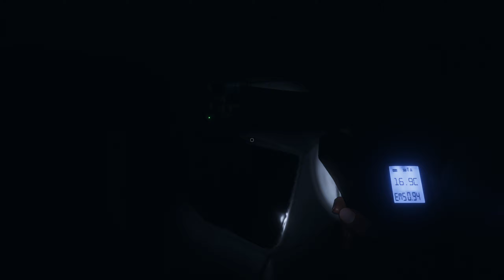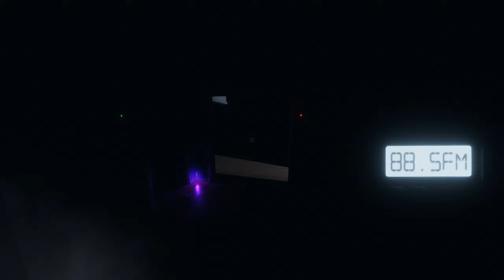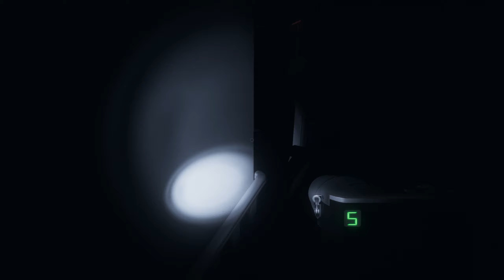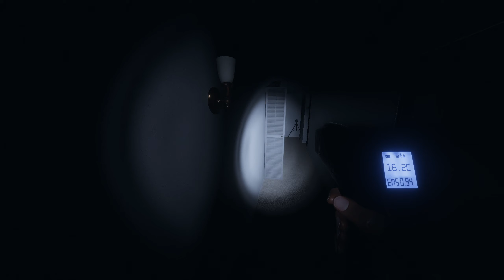THREE MAN SCREAM TEAM! Phasmophobia Ep.014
Ad Victoriam Paladins this is your Cursed Paladin Artanicas, on today's briefing we delve into the world of Ghost Investigations. Investigating the Demon sighting at Edgefield Street House and then off to Ridgeview Road House for more chilling thrills as we investigate the presence of the evil Jinn.